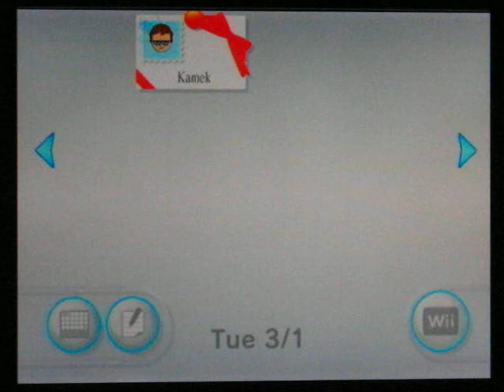The Gift of Sexy Poker...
Also known as Let's Play Sexy Poker Part 0: Obtaining It.

Kamek, also known as Ultralink1,

gifted me Sexy Poker even though the actual doner promised me over a year ago that if I finished Badgeless he'd gift me Sexy Poker. WELL IT TOOK A WHILE BUT I DID IT.

Anyway, this is me accepting Sexy Poker. So I have it now. Now I can play it. :)

By the way, I didn't send a thank-you message to him since, y'know, I know the guy. He's a friend of mine, and I already thanked him. I don't need the Wii to thank him.